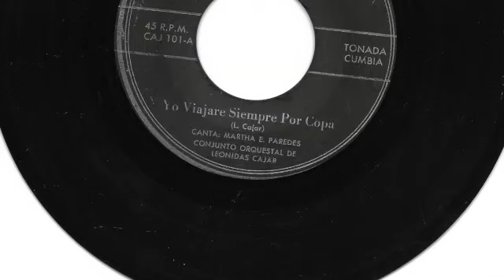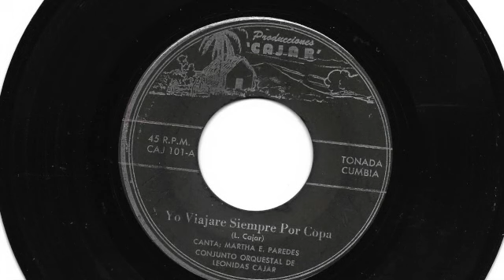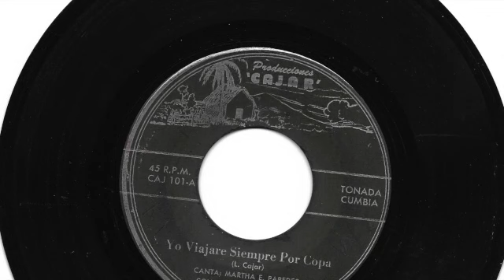Martha E. Paredes, Conjunto Orquestal de Leonidas Cajar - Yo viajare siempre por Copa